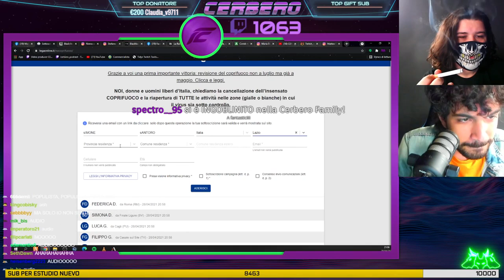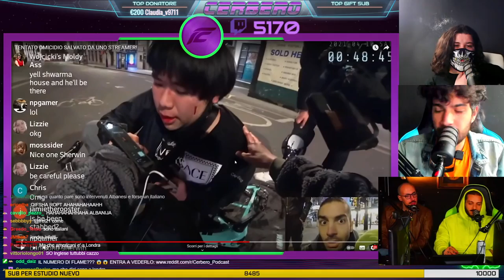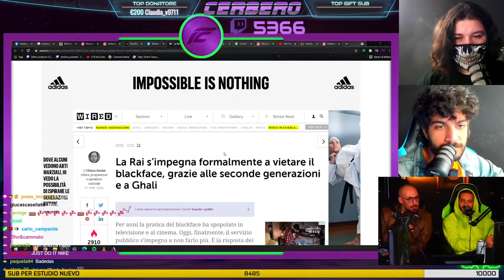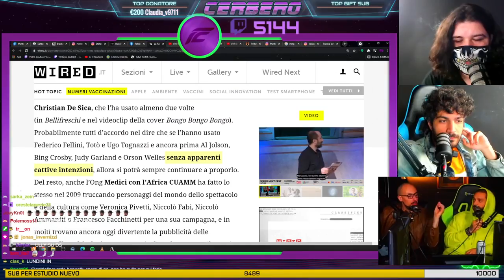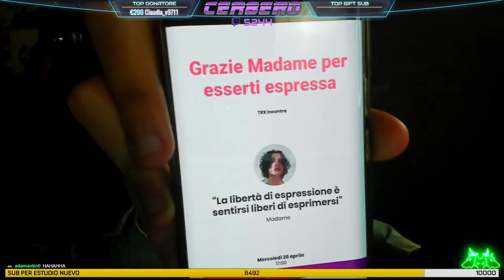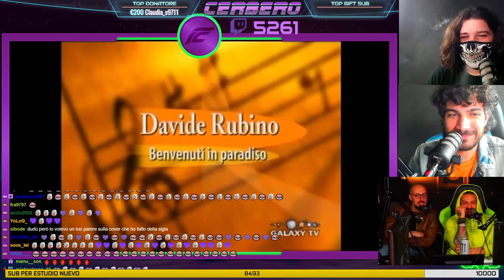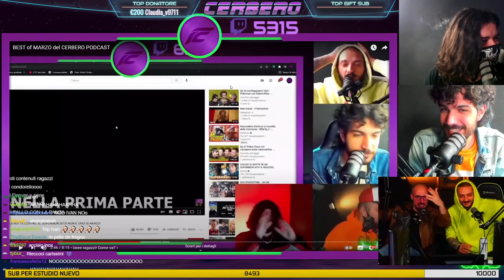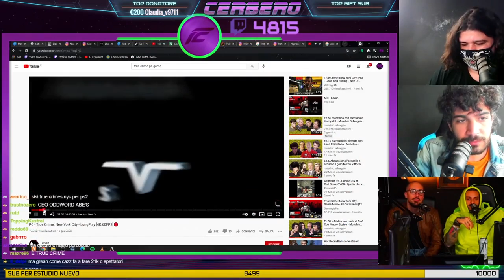FIRMIAMO PER SALVINI (NoCoprifuoco) in DIRETTA | Cerbero Podcast #899